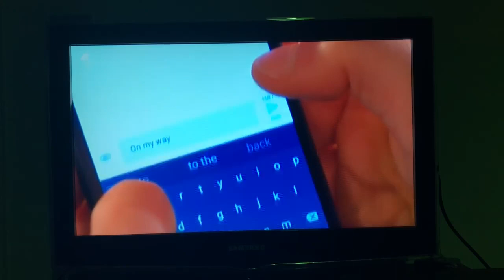Hollyoaks Sylver collapses ( 28 December 2018 )